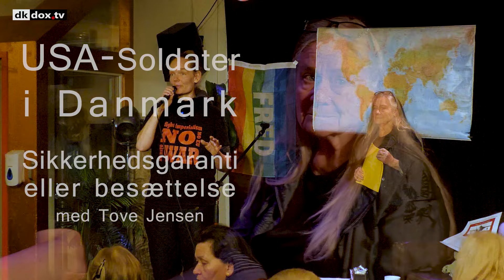USA-Soldater i Danmark - Sikkerhedsgaranti eller besættelse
med Tove Jensen, Demos

Veloplagt oplæg fra TID TIL FRED - aktiv mod krig om betydningen og konsekvenserne ved amerikanske soldater og baser i Danmark.

DK24003
Genre: Update